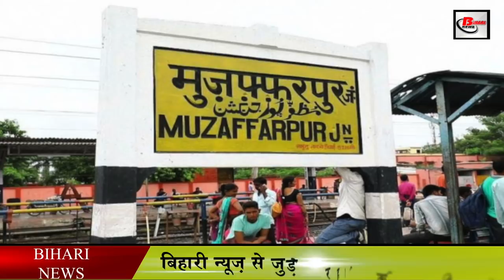Bihar Muzaffarpur District: Places to visit,travel,population,history,village,Cities,Food & Recipe.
Muzaffarpur news
Muzaffarpur district
Muzaffarpur placestovisit
Muzaffarpur traveltoplaces
Muzaffarpur newstoday
Today we will talk about Muzaffarpur district. Located on the banks of the Gandak and Bagmati rivers, Muzaffarpur is a historical and cultural district of the state of Bihar which is very popular for its litchi gardens. If we talk about the scenic spots of this district, then the list of its tourist places is very long. So let us tell you about the major tourist places of Muzaffarpur district: -

The first is the
Garibnath Temple
  Baba Garibarnath Dham situated in Muzaffarpur is called Deoghar of Bihar. The history of the famous Garibnath temple, known as Manokamna Linga, is about 300 years old. It is said that in the olden times, where the temple of Garibnath is presently located, the owner of that land sold the land to someone else financially. There was also a banyan tree in the same ground, which is still present. The new owner of the land called some laborers and started cutting the said banyan tree. After striking with the ax in the banyan root, red red water started flowing. Fearing the workers, they informed the owner of the land and put an end to the work. After the landowner's arrival, when a dig was done, a Shivling was found. Since that time worship is being done here and because this Shivling was discovered by the poor laborers, hence this temple is named Garibnath Temple. So every day Baba Pooja and Shringar are organized in the temple in the morning and evening, but especially in the month of Shravan, by taking the water of the Ganges from the Pahlaja Ghat, the Kaavaris go on foot fifty-five kilometers and offer water to Baba.
Second is
The park has been given this name in honor of Amar Shaheed freedom fighter Jubba Sahni ji. It is basically a children's park with plenty of facilities for children to roam and play. But due to the lush green trees, velvety grasses, bushes and serene environment, it has become a favorite picnic spot for adults, children and tourists. This park is located in Mithanpura area of ​​Muzaffarpur.

The third is
 This temple, with its history of the medieval era of the 12th century, is about 700 years old and one of the holiest temples in this district. Lord Hari Vishnu is worshiped here and the temple has an ancient Shivling with statues of Lord Sun, Mahavira, Bhairav ​​and Ganesh installed in the complex. This temple is quite famous in the sightseeing of Muzaffarpur.
The fourth is

This temple is located in the small village of Sahu Pokhar in the district. This huge temple has temples of many deities and among these temples there is a temple which has a large Shivling of Lord Shiva. It is said that this Shivling is the third highest in India. There is a big Shivling. If you look at the number, then this is the most crowded crowd of all the temples of Muzaffarpur.

Fifth's#litchigarden
The litchi of Muzaffarpur is very famous not only in the country but also in foreign countries. Muzaffarpur is also known as the undeclared capital of Litchi. Gardening of litchi is one of the most preferred places for tourists in Muzaffarpur due to the production of 3 lakh tonnes of litchi each year. Bochacha, Jhapaha and Mushahari are the famous lychee gardens situated within a 7 km radius of the city, which is visited by the most tourists between May and June.

is the sixth
This temple dedicated to Maa Durga was built in 1941 by Shri Babha Babu, a great devotee and local businessman of Maa Durga. This temple is known for its beautiful artefacts.
ChamundaMandir is the seventh place,
 Shaktipeeth Chamunda is located in Katra Garh, 30 km to the northeast of the district headquarters. The form of Goddess Chamunda is Pindnuma, which is said to be self-inflicted. It is believed that this place was the slaughter of Mund and Mund. It is very crowded on Monday, Wednesday and Friday as it is believed that this day is auspicious for the worship of Goddess. It is said that there was a kingdom of Chandravanshi kings at this historical site. In the 13th century, a king named Chandrasen Singh ruled here and worshiped Mata Chamunda as Kuldevi. She is called Chamunda because of the slaughter of Chand and Mund by Devi.
The most famous fair is the Turkish fair district of Muzaffarpur, which is held in Shravan month.